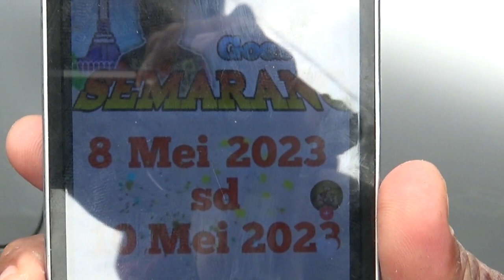WADUH..KASIHAN GARA-GARA HOAX PENGOBATAN IDA DAYAK, RATUSAN ORANG KECEWA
Viral informasi pengobatan ibu Ida Dayak di Aloon-aloon Semarang banyak masyarakat yang kecele. Puluhan bahkan ratusan masyarakat baik dalam maupun luar kota Semarang berbondong-bondong mendatangi lokasi pengobatan, namun hal tersebut tidak ada sama sekali.